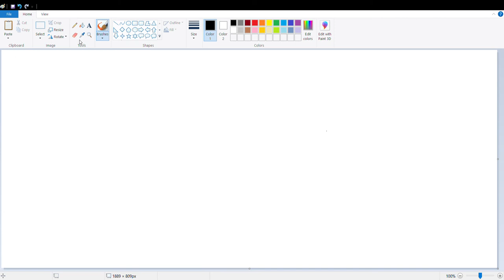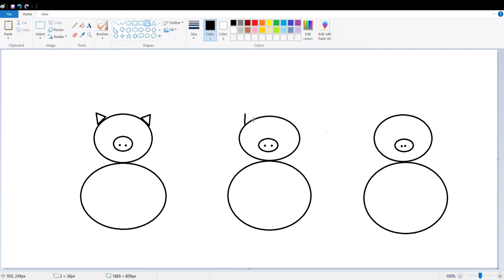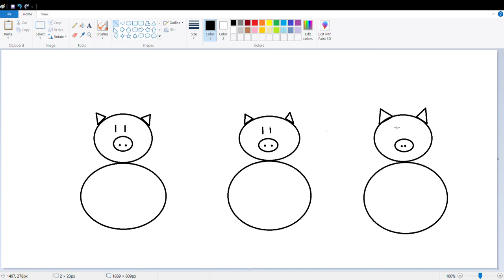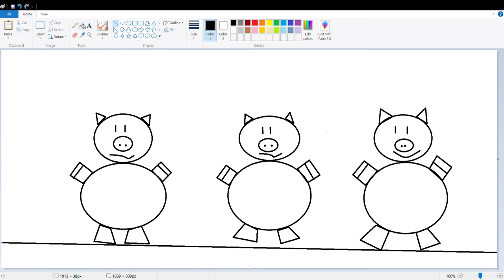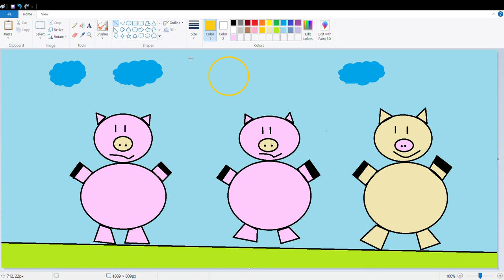los tres cerditos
Dibujo en paint